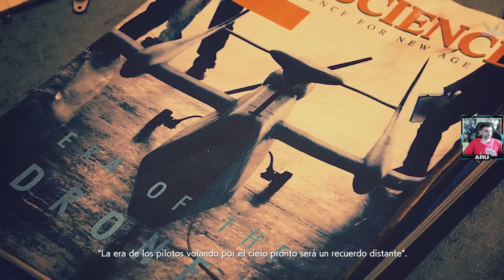ACE COMBAT™ 7: SKIES UNKNOWN "Misión 01: Charge Assault - Tutorial vuelo y disparo básico" [PC] #1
a ACE COMBAT™ 7: SKIES UNKNOWN "Misión 01: Charge Assault - Tutorial vuelo y disparo básico" [PC] #1

¡Conviértete en un as de la aviación y vuela por cielos fotorrealistas con 360 grados de movimiento, acaba con los aviones enemigos y disfruta de la emoción de los despegues realistas! ¡Los combates aéreos nunca han sido mejores!
¡El proyecto Aces pretende revolucionar los cielos con esta adición a la serie, que ofrece una experiencia tan inmersiva que parecerá que piloteas un avión real! El tiempo y el entorno afectan al avión y a la interfaz, añadiendo un realismo extremo nunca visto en un juego de combates aéreos. ¡Te esperan combates épicos!

Plataforma: PC
ACE COMBAT™ 7: SKIES UNKNOWN, Ace Combat, Aviones, Cazas, Vuelo, Jets, Militares, Bélicos, Disparos, Arcade, Cinematográficos, JcJ, Simulación, 3D, Primera persona, Tercera persona, Acción, Buena trama, Multijugador, Gran banda sonora, Protagonista silencioso, Ciencia ficción, Realistas, Un jugador, Strider, Trigger, Conrad, Strike, Raptor F-16, F-15, Erusea, Dr. Schroeder, Rosa Cosette D’Elise, Mihaly, Avril Mead, Oseas,